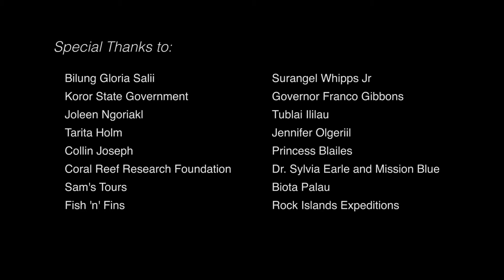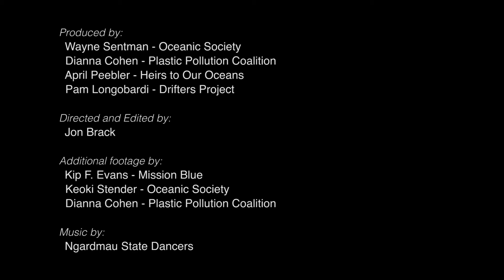Plastic Free Palau Expedition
In November of 2018, Oceanic Society, Heirs To Our Oceans, Plastic Pollution Coalition, and Drifters Project embarked upon a new and different expedition in the island nation of Palau. A team of artists, youth activists, conscientious tourists, and conservationists came together to explore solutions to eliminate the sources of plastic on our oceans.

Directed and Edited by Jon Brack